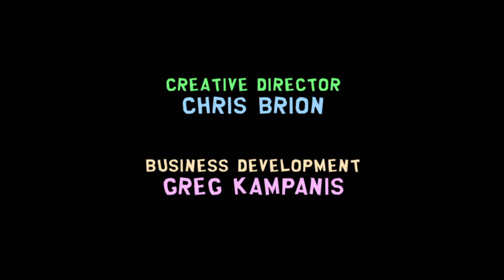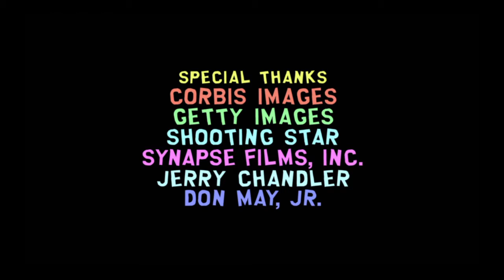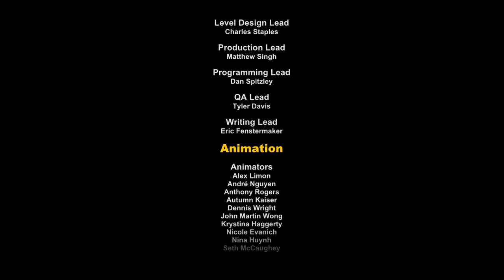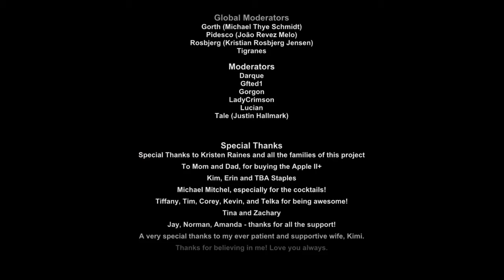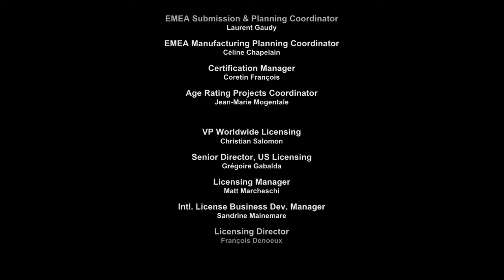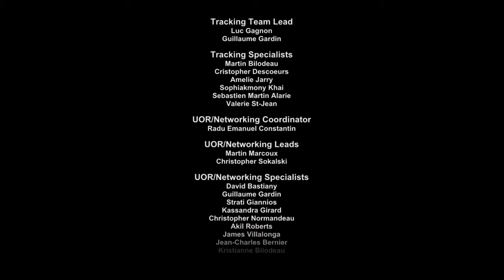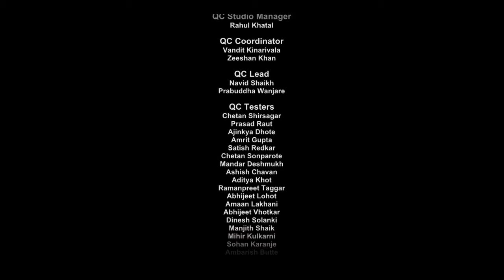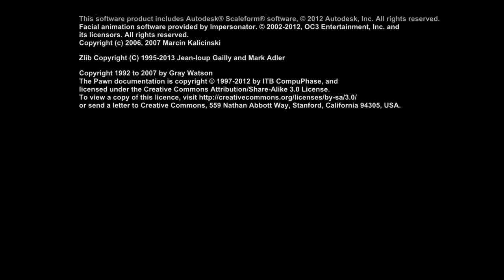Fighting Kenny and This is The End - South Park: The Stick of Truth